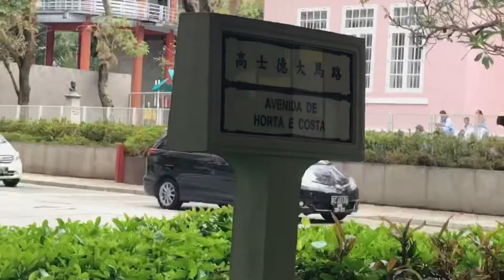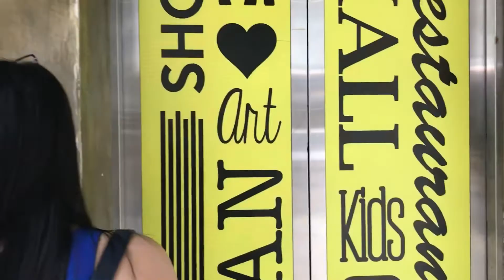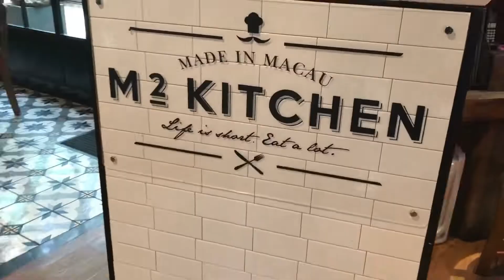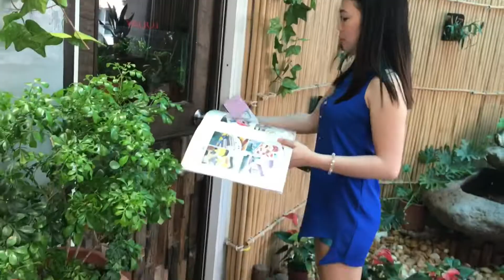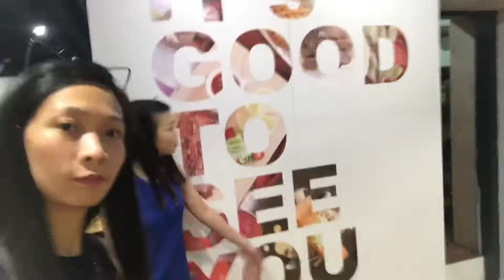Travel Vlog: M2 Kitchen | Macau | Girl Power | Lakwatsera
Hi Everyone!